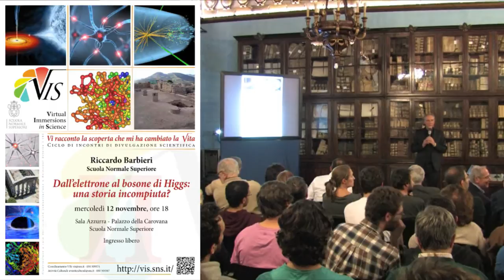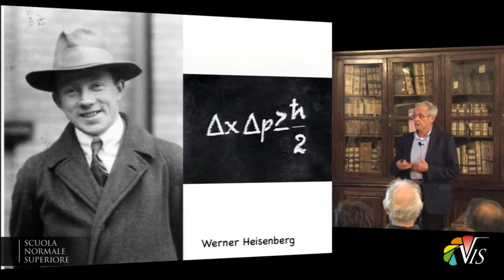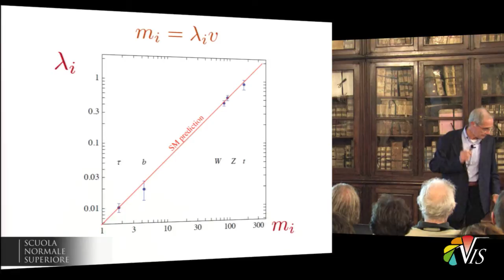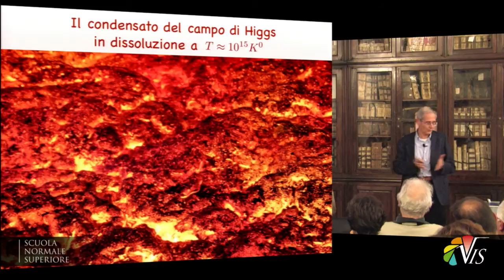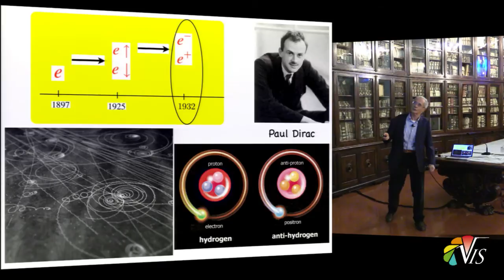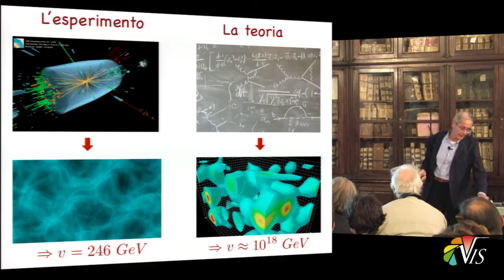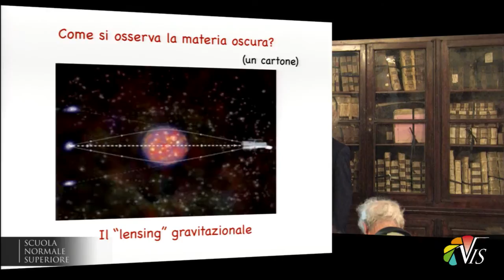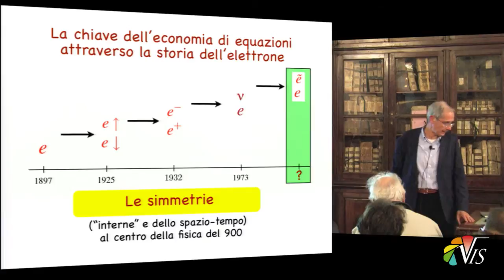Riccardo Barbieri, Dall'elettrone al bosone di Higgs: una storia incompiuta? - 12 novembre 2014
Virtual Immersions in Science - Mercoledì 12 novembre 2014
Prof. Riccardo Barbieri, Scuola Normale Superiore
Dall'elettrone al bosone di Higgs: una storia incompiuta?

Il tema dell'intervento, tra i più affascinanti della scienza odierna, sarà la nostra conoscenza sulle particelle elementari, dall'elettrone al bosone di Higgs.

La fisica delle particelle elementari è un quadrante della natura le cui leggi si possono scrivere in poche righe con estrema precisione e, sino a prova contraria, con grande aderenza alla realtà empirica. Qual è  lo stato di queste leggi dopo la recente scoperta del bosone di Higgs fatta al CERN di Ginevra? E, su un piano personale, qual è l'intreccio di una domanda come questa con il lavoro, le scelte e persino le passioni di un ricercatore?

Barbieri1-200x200Riccardo Barbieri e’ nato a Parma il 3 Novembre 1944 ed ha ricevuto la sua educazione pre-laurea nel 1963-67 alla Scuola Normale Superiore e all’Universita’ di Pisa. Alla SNS ha ottenuto il PhD in fisica nel 1969. Da allora e’ stato in successione Assistente alla SNS, Borsista e membro dello staff alla divisione teorica del CERN di Ginevra, Professore visitatore alla ENS di Parigi, Miller Professor all’Universita’ di Berkeley, Professore ordinario di fisica teorica all’Universita’ di Pisa e dal 1998 Professore alla SNS.

Riccardo Barbieri ha scritto piu’ di duecento lavori di ricerca in fisica teorica delle particelle elementari ed e’ stato particolarmente influente, a partire dagli anni ottanta, nella cosiddetta fisica oltre il Modello Standard delle particelle. Molti dei suoi studenti e post-dottorandi occupano posizioni di prestigio in Italia e all’estero.